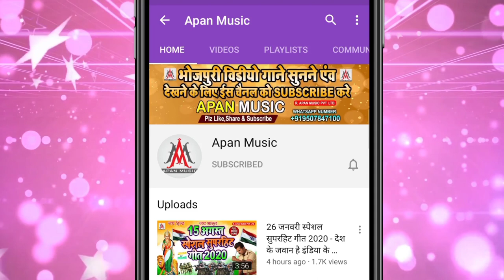थारिया के करीया बना दी - Rajesh Rashila - Thariya Ke Kariya Bana Di - Bhojpuri Arkestra New Hits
►Song : Thariya Ke Kariya Bana Di
►Singer : Rajesh Rashila
►Lyrics : Chandan Bedardi